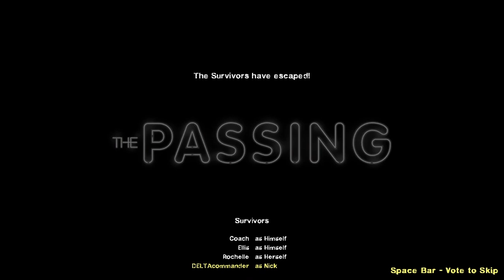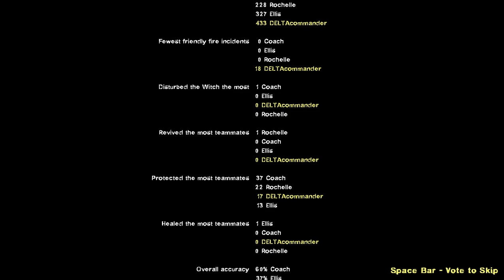LOWER THE GODDAMN BRIDGE / LEFT 4 DEAD 2 THE PASSING #2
I wanna speedrun the fuel part but those bots are idiots but super accurate lol